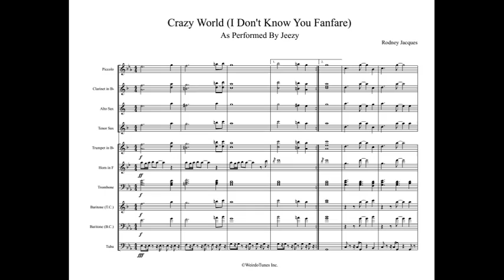Crazy World Full Display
Artist: Jeezy

WeirdoTunes Inc.